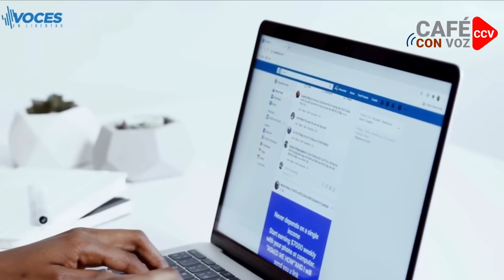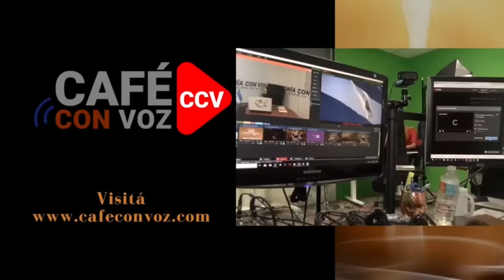CAFE CON VOZ | ¿Cómo se leen ataques de Murillo por triunfo de Miss Universo? Envidia, paranoia...